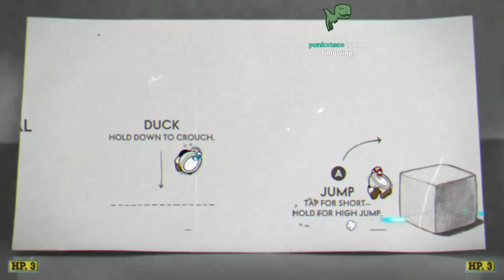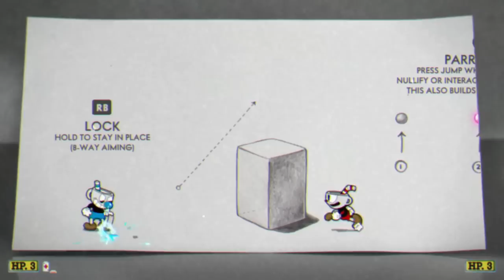this game stresses me out - CUPHEAD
@soup convinced me to play this game. It be getting under me skin.
This is just the beginning of CUPHEAD & I'm not sure if I want to see the rest.

Music in vid: Dem Lethal Shorts by: Thompson Town Flowers